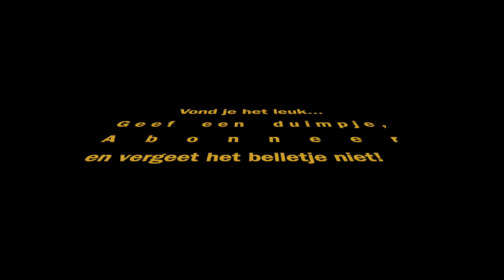Ik Maak Dus Ik Ben -5- Wiedbed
Ik help een vriend bij het maken van een wiedbed om achter de trekker met de hand onkruid te wieden. Het frame heeft hij zelf al gemaakt, dus ik hoef alleen nog maar te helpen met de bedden waar we tijdens het wieden op kunnen liggen.